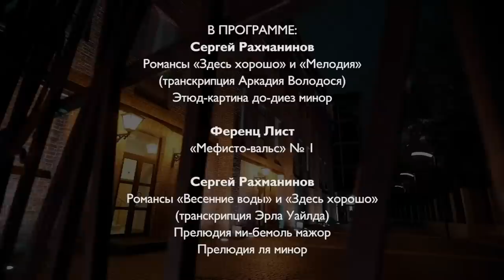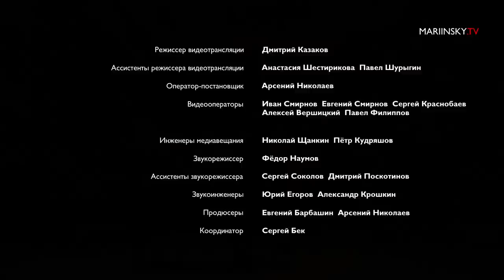Gala concert of the winners of the Rachmaninoff International Youth Piano Competition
Lev Bakirov (Grand Prix) (piano)
Jui Min (piano)
Fedor Orlov (piano)
Gleb Semenov (piano)

PROGRAMME:
Johannes Brahms
Intermezzo in A major, Op. 118 No. 2
Intermezzo in B minor, Op. 119 No. 1

Sergei Rachmaninoff
Piano Sonata No. 2 in B-flat minor, Op. 36

Johannes Brahms
Two Capriccios, Op. 76

Sergei Rachmaninoff
Here It’s So Fine and Melody (arranged by Arkadi Volodos)
Étude-tableau in C-sharp minor, Op. 33 No. 9

Franz Liszt
Mephisto Waltz No. 1

Sergei Rachmaninoff
Spring Waters and Here It’s So Fine (arranged by Earl Wild)
Prelude in E-flat major, Op. 23 No. 6
Prelude in A minor, Op. 32 No. 8